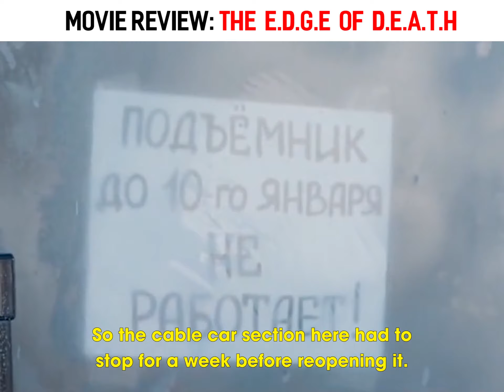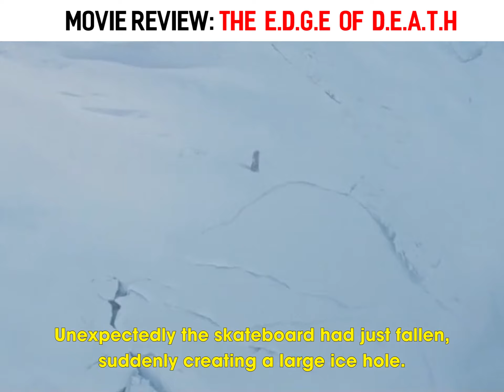Movie Review: The E.d.g.e Of D.e.a.t.h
- JTeam